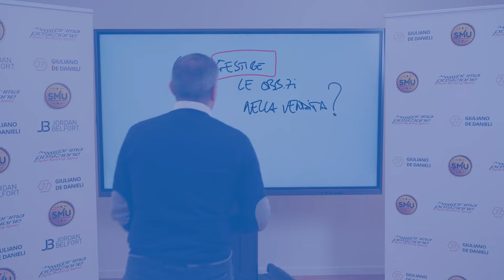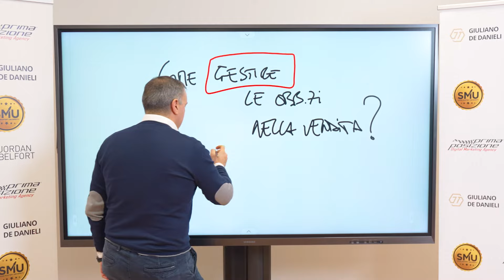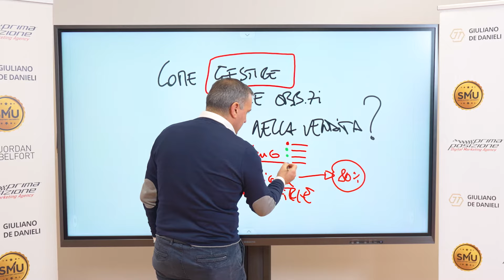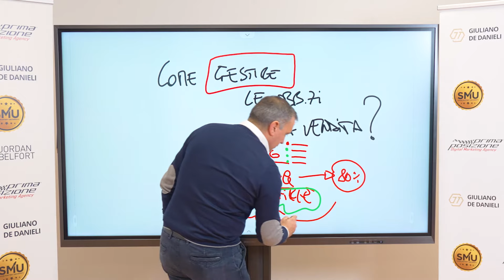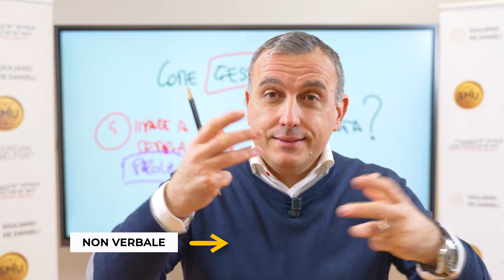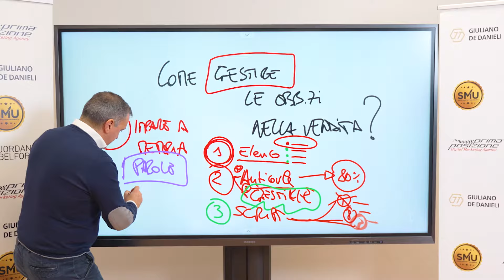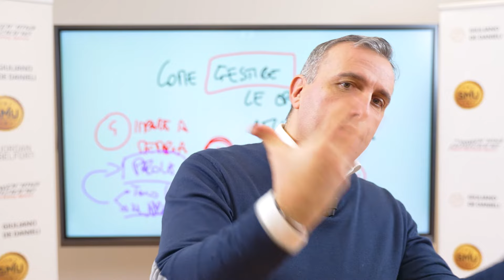Come gestire le obiezioni nella vendita? Procedura definitiva in 3 step, con SCRIPT!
Come gestire le obiezioni

Vai qui indicando nel "dettaglio della richiesta": Voglio candidarmi per l'iscrizione alla MASTERCLASS IMPREDITORI IN AZIONE.

Re delle obiezioni. Da qui accedi al corso RE 👑 DELLE OBIEZIONI

00:00 Come gestire le obiezioni
01:06 Preparatevi come Rocky Balboa
02:06 Quando anticipare le obiezioni
02:36 Quando gestire le obiezioni
03:23 Creare script per gestire le obiezioni
04:19 Imparare a memoria
04:49 Para verbale e non verbale
06:48 Fate questo esercizio

Info e contatti:
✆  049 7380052